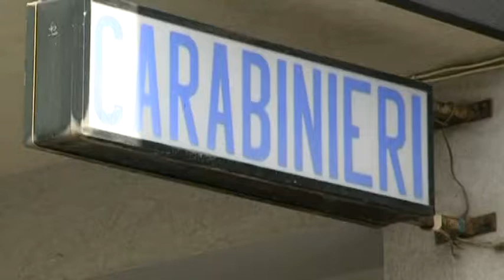ARRESTATO SPACCIATORE DI MARIJUANA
- A Scicli i Carabinieri hanno arrestato un giovane operaio incensurato per spaccio di marijuana. In casa deteneva circa 100 dello stupefacente gia pronto per lo spaccio.